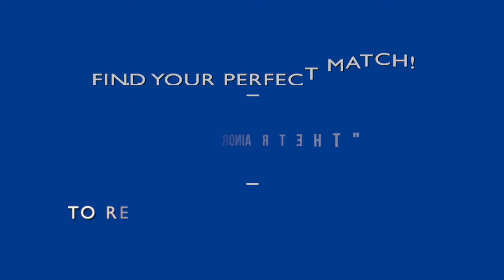"The Trainor" Personal Trainer Audition Tape: Andrew Haberman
Use the code "THETRAINOR" to receive 3 personal training sessions for $150